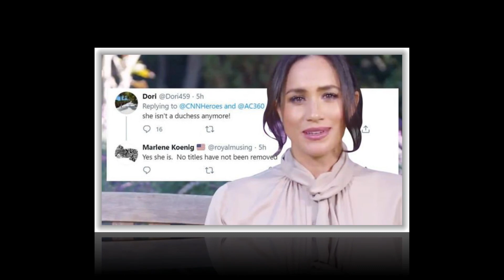Meghan & Harry visited Mom Doria one last time before they brought Archie back to UK